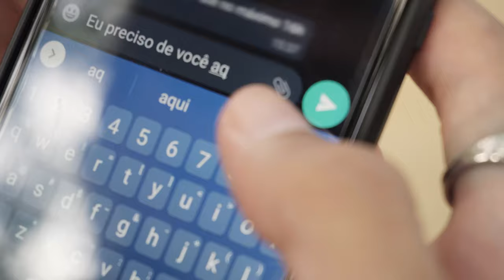Relvas - Te Esquecer (Clipe Oficial)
Clipe oficial de "Te Esquecer", meu primeiro lançamento que está disponível em todas as plataformas digitais! Sou muito grato por esse projeto e principalmente pelas pessoas que o tornaram possível! Esse é o meu primeiro clipeee, e espero muuuuito que você goste!! É o início de tudo! Vamo que vamoooo!! ❤️

LETRA:

Paparapapapa...

Sabe, tem um tempo que eu quero te dizer
Desde o dia em que eu conheci você
Não paro de pensar
Que a tela fria desse celular
Não é suficiente pra me conectar
Nem pra mostrar tudo que eu tenho pra falar pra você

Então me diz
O que fazer pra te superar
Pra esquecer a falta que você me faz
Me diz, o que você fez pra conseguir
Esquecer tudo aquilo que a gente viveu de uma vez...
De uma vez...

Mas eu não tenho essa habilidade
Pra te esquecer com facilidade
Mas eu não tenho a capacidade
De me refazer com facilidade

Paparapapapa...

Então me diz
Esquecer tudo aquilo...

Eu vou lembrando na minha mente
Tanta coisa indecente
Tua falta eminente, que me faz ver
Que eu preciso de você aqui
Por isso eu canto pra você ouvir
Do teu jeito independente
Quase sempre inconsequente, que me faz ver
Que eu preciso de você
Mas eu preciso te esquecer...

Paparapapapa...

Composição: Relvas
Produção Musical: Thiago Maximino
Guitarra: Thiago Maximino
Bateria: Gabriel Ferrari
Mixagem e Masterização: Thiago Maximino
Gravação de Voz: Estúdio Hi-Eight
Selo: BPlay Music
Lançada em: 25/06/2021

Performance e Interpretação: Relvas
Produção: Lara Sampaio e Mateus Rocha
Edição: Lara Sampaio
Colorização: Mateus Rocha
Efeitos Visuais: Lara Sampaio e Mateus Rocha
Roteiro: Lara Sampaio, Mateus Rocha e Relvas
Lançado em: 26/06/2021